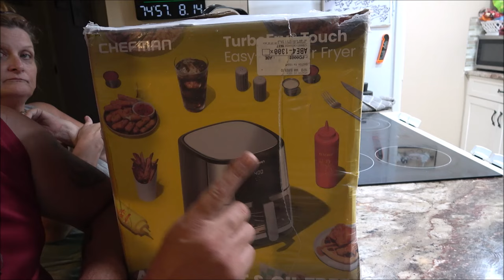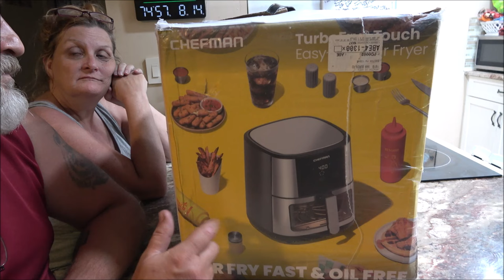CHEFMAN Easy View Air Fryer 8 Qt Family Size with Viewing Window Review